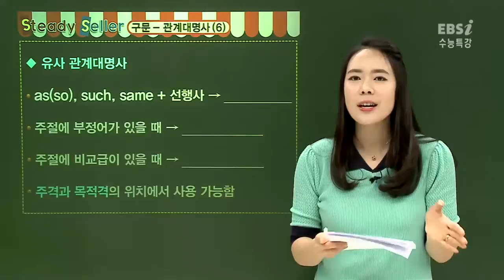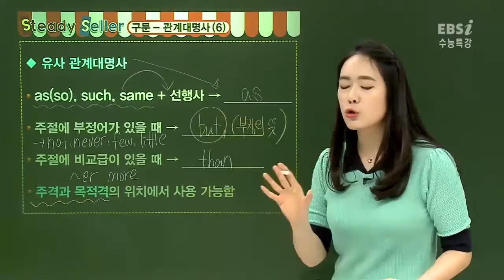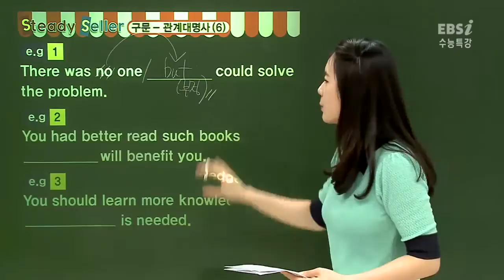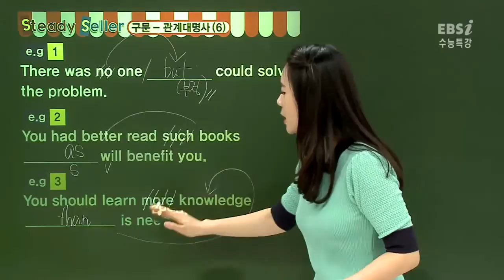EBS [영어] 문법 - 유사관계대명사란?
[2013수능특강] 연은진의 영어A형 40강 교재22강 물리,화학,생물,지구과학
Q. 유사관계대명사란?